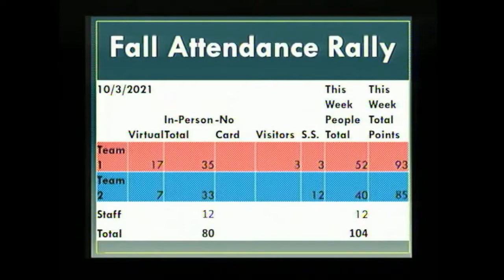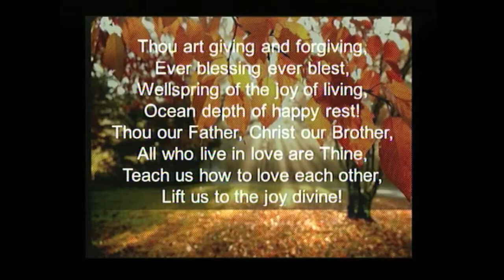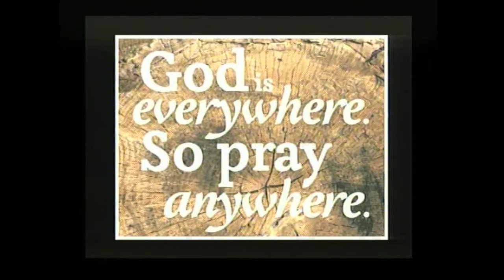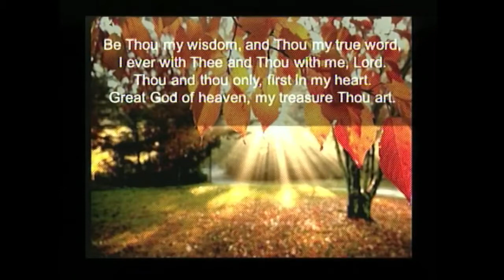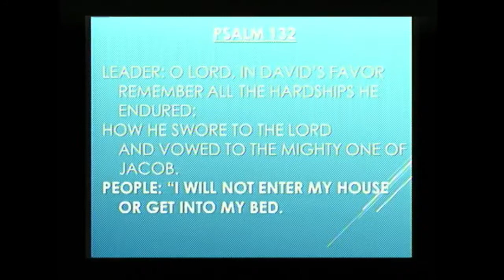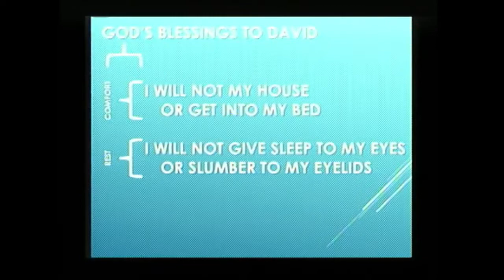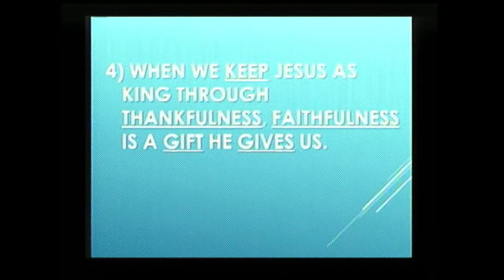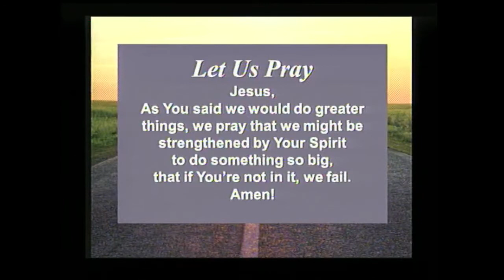AUMC Worship 10/10/21 - Sermon: "How Much Is It Worth To You?"